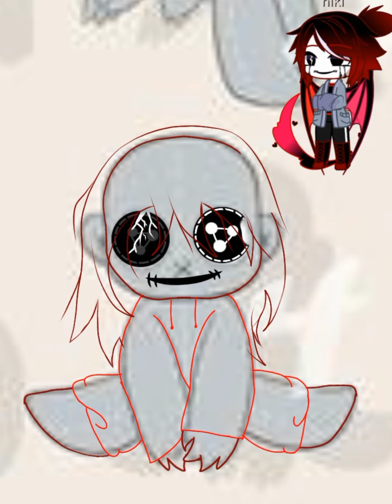my voodoo doll version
i found my own voodoo doll now...shes a lil suspicious...

song i used:

dollhouse

by:

Melanie Martinez